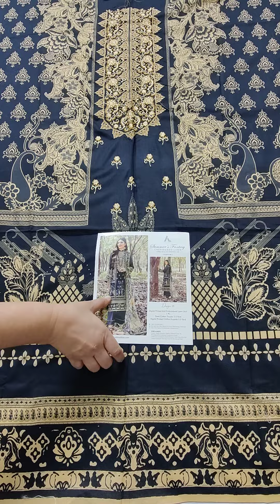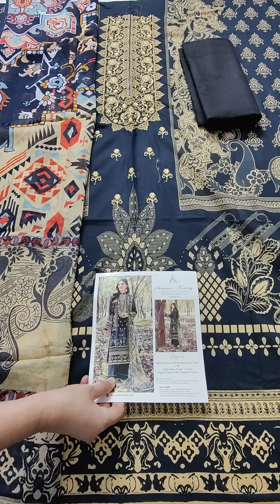D05 | ADANS LIBAS | Summer's Fantasy'23 | Chapter 2